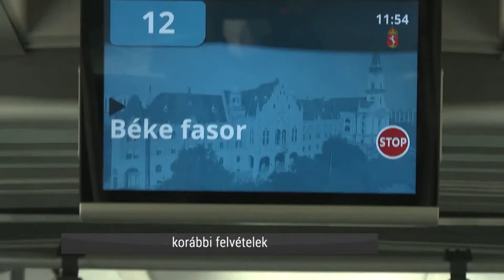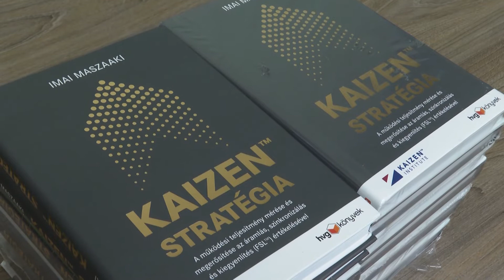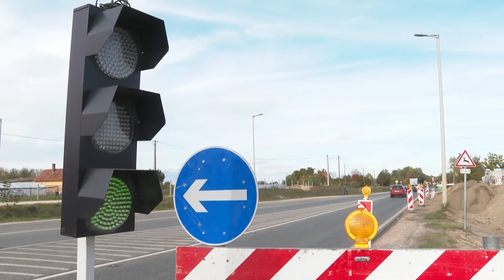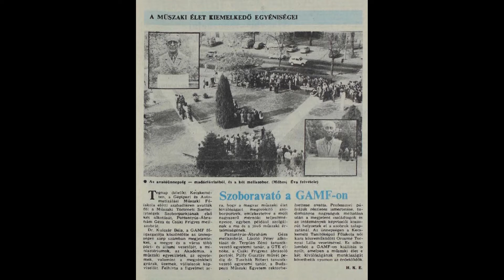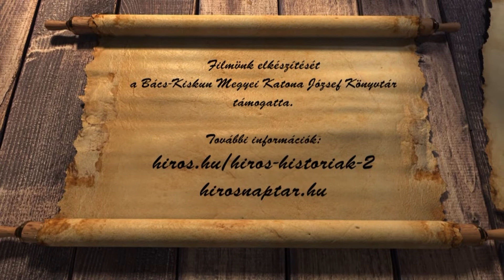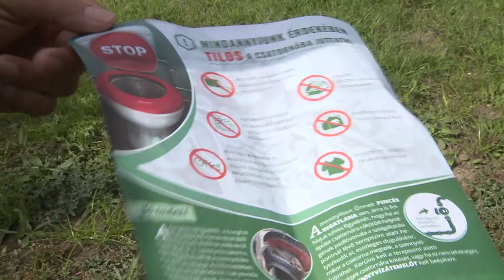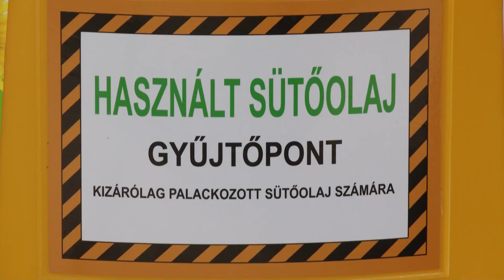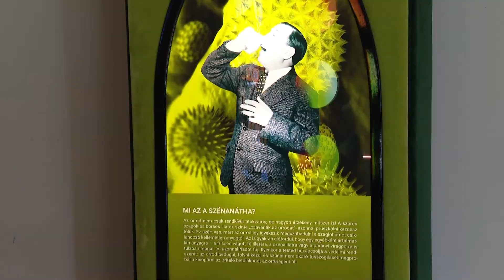HÍRÓRA (2022. október 26.)